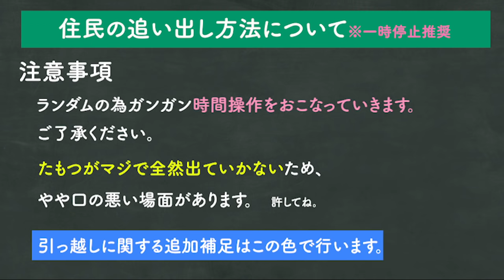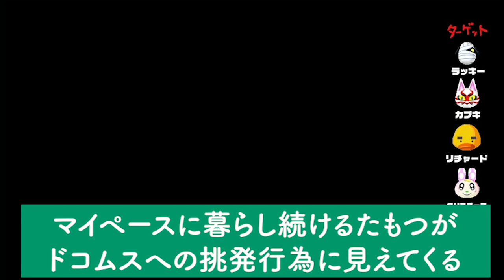【あつ森住民追い出し】絶対にたもつを追い出したい男VS絶対に出て行きたくないたもつ【神回】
ホラー過ぎる・・・

こんにちは。ドコムスチャンネルです。

☆ドコムスチャンネル☆

ドコムスのtwitter
（ゲーム用）